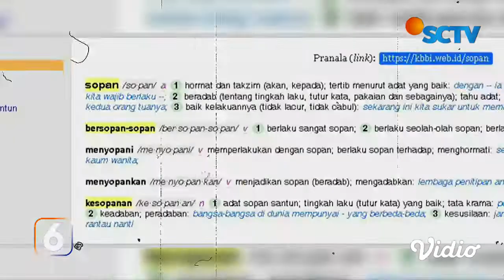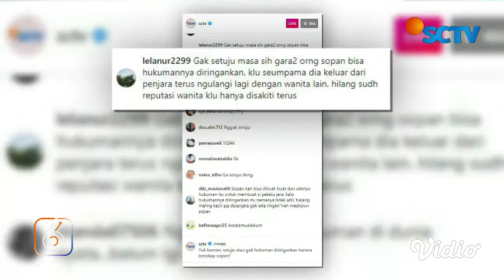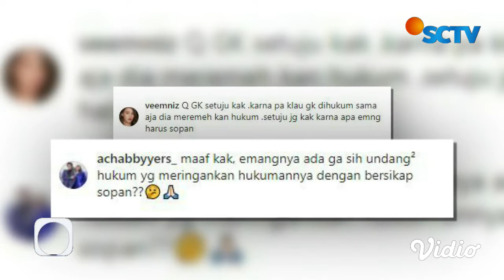Diskusi: Bersikap Sopan, Hukuman Diringankan? | Liputan 6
Terdakwa kasus dugaan kelalaian dalam berkendara, Gaga Muhammad menyampaikan keberatan dalam nota pembelaannya di sidang lanjutan. Padahal tuntutan Jaksa Penuntut Umum lebih ringan akibat kesopanannya. Faktor kesopanan jadi pertimbangan? Apakah sah-sah saja?